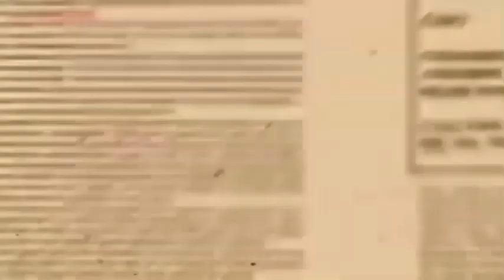Gummy bear smap smap | Not Long Halloween English parody version | Gummibär fanmades